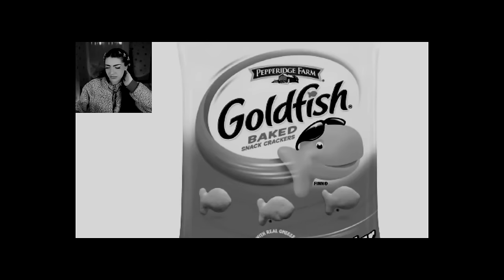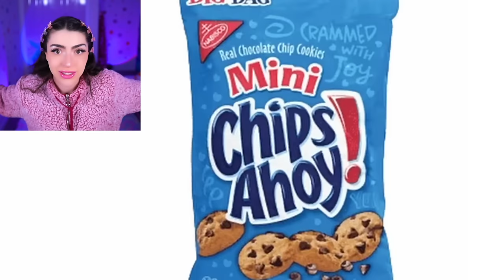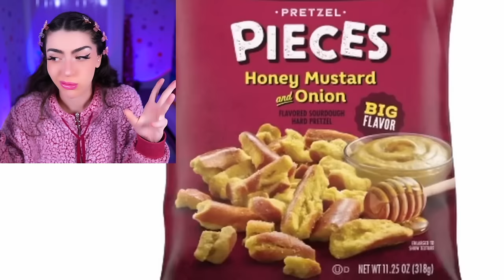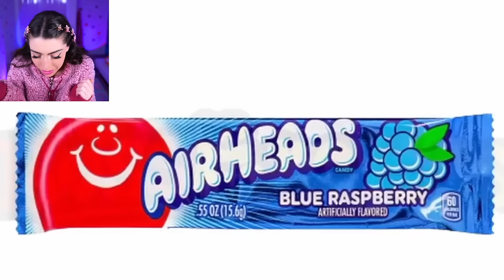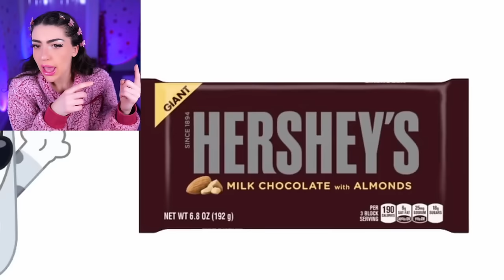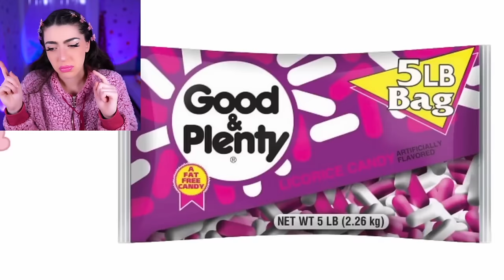ALL BLUEY CHARACTERS BIGGEST FEARS + FAVORITE THINGS!? (CURSED BLUEY & BINGO IN REAL LIFE!)